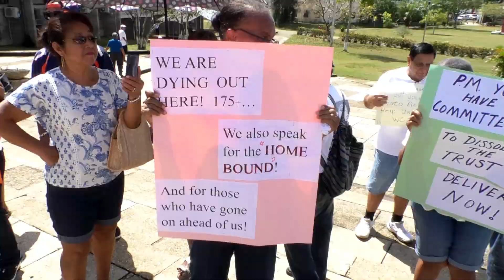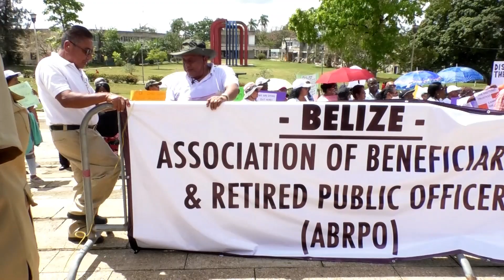Public Officers Protest For Their Pennies